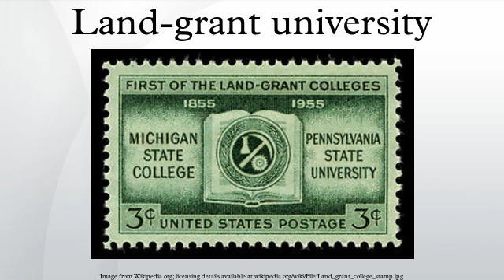Land-grant university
A land-grant university (also called land-grant college or land-grant institution) is an institution of higher education in the United States designated by a state to receive the benefits of the Morrill Acts of 1862 and 1890.
The Morrill Acts funded educational institutions by granting federally controlled land to the states for them to sell to raise funds to establish and endow "land-grant" colleges. The mission of these institutions as set forth in the 1862 Act is to focus on the teaching of practical agriculture, science, military science and engineering (though "without excluding ... classical studies"), as a response to the industrial revolution and changing social class. This mission was in contrast to the historic practice of higher education to focus on an abstract liberal arts curriculum.